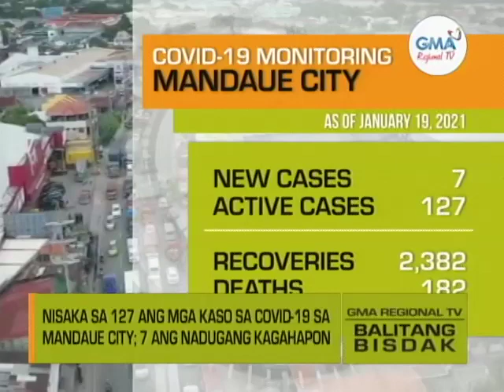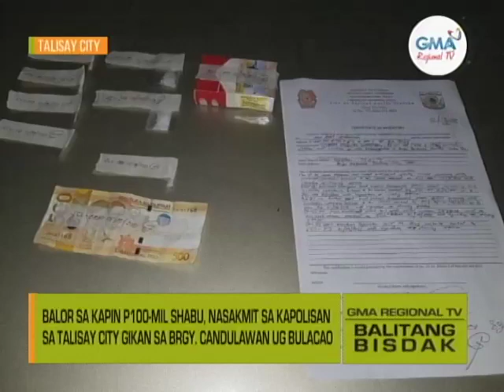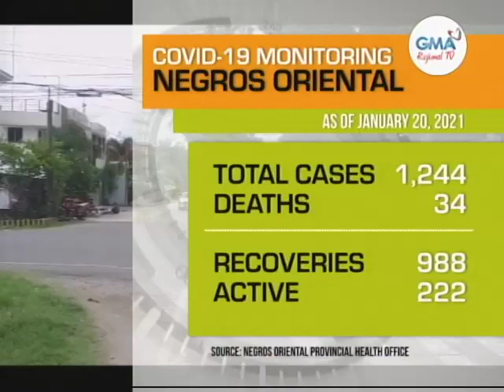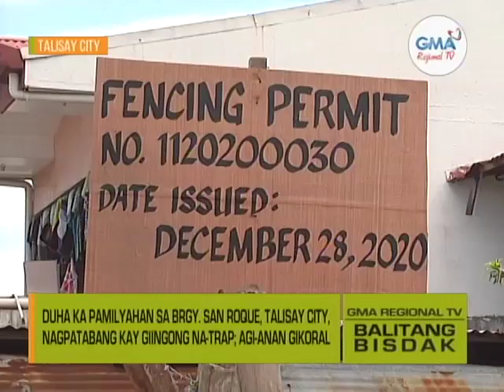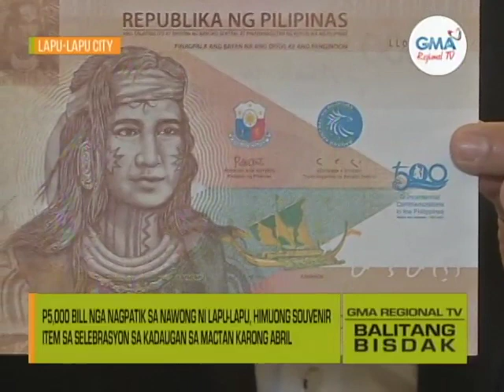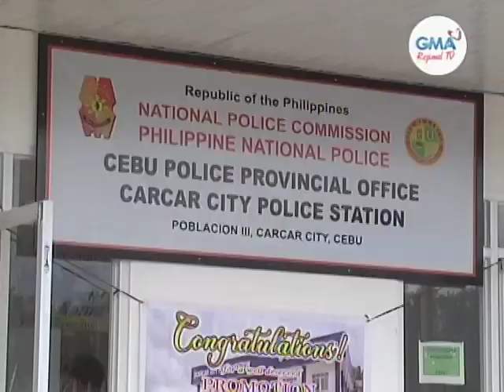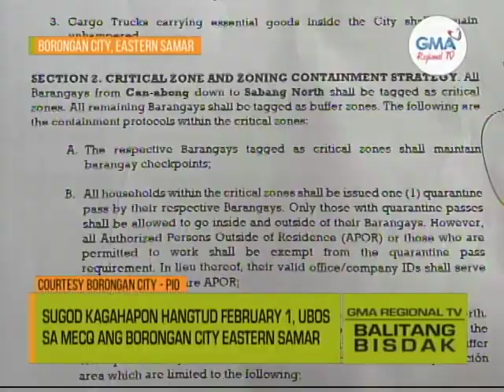Balitang Bisdak: January 20, 2021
Ania ang dagkung mga balita, kasayuran ug impormasyon sa Balitang Bisdak. January 20, 2021 full episode.